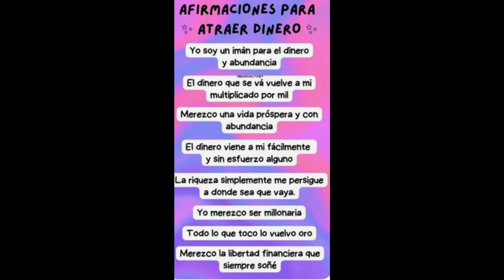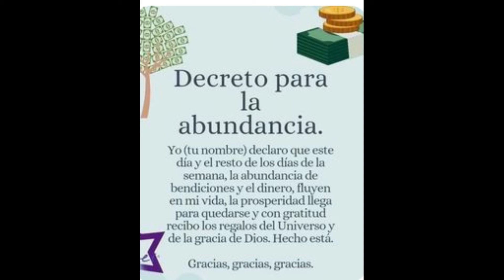LIBRA ❤️NO ES UN SUEÑO!❤️La abundancia Está En Camino! ¿Cómo vas a aprovechar este giro de fortuna?